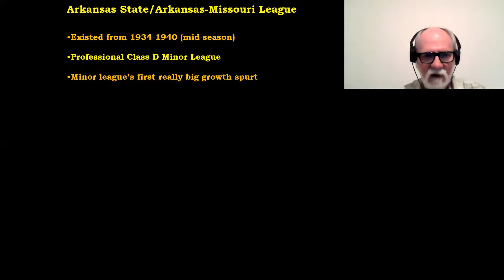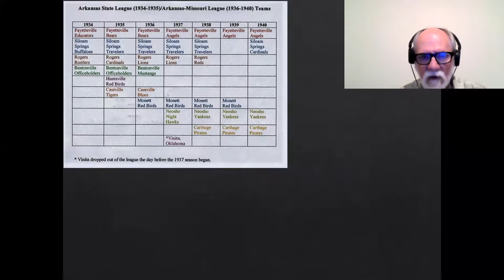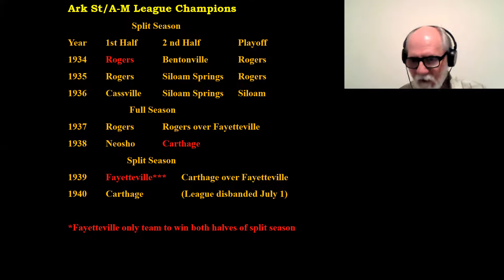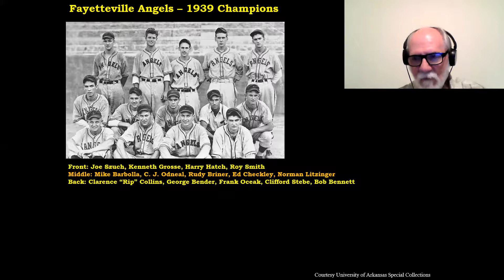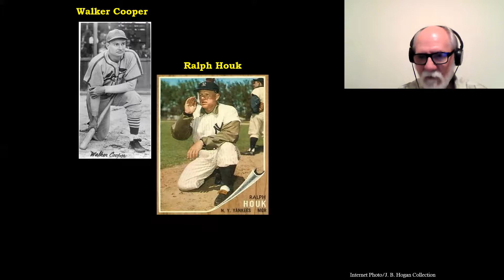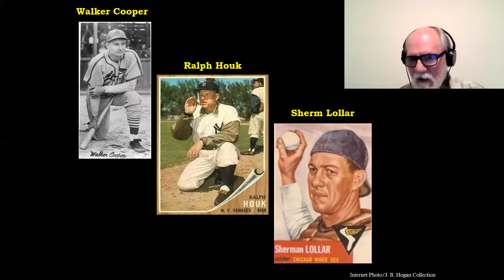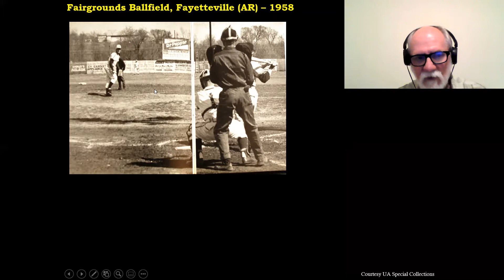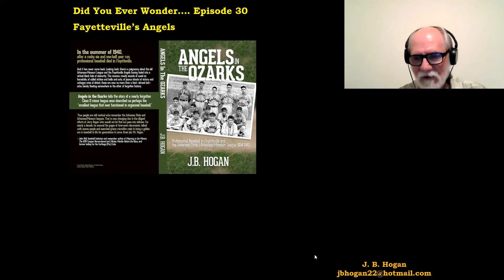Angels in the Ozarks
The story of the professional, Class D Arkansas State/Arkansas-Missouri League that existed in NW Arkansas and SW Missouri from 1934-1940. Rough and tumble minor league baseball at its best.